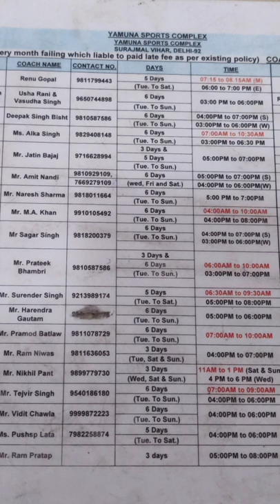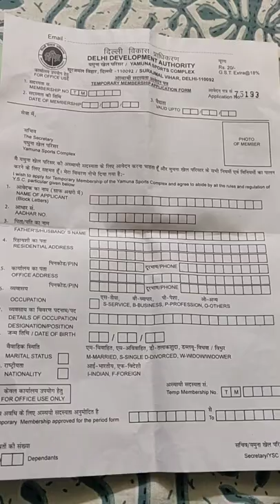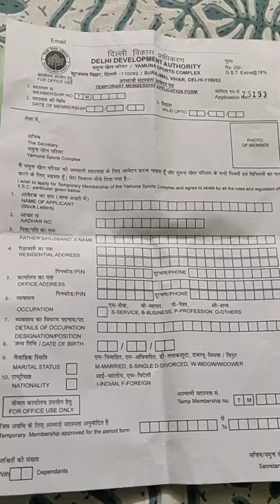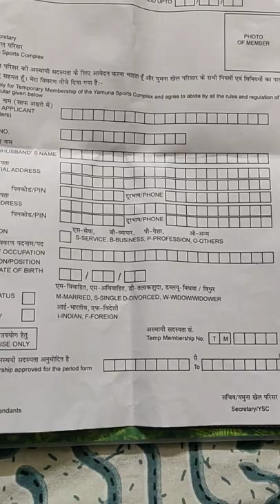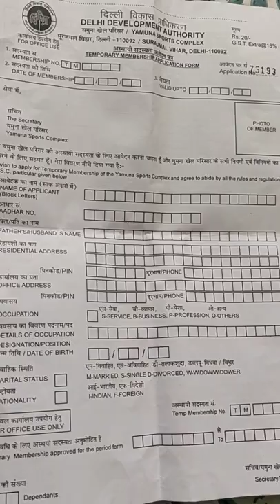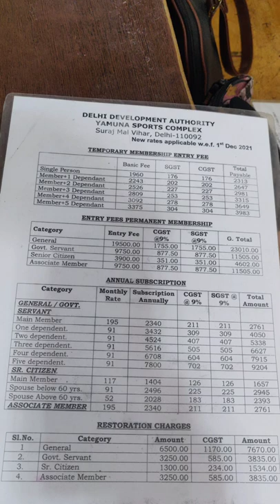Yamuna sports complex complete guide||Swimming pool ki membership lene ka process ||Timings&Charges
yamuna sports complex detail yamuna sports complex swimming detail
delhi swimming pool Yamuna sports complex Membership charges swimmingpool charges membership charges best video of Yamuna sports complex timings charges of Yamuna sports complex yearly membership process of Yamuna sports complex yamuna sprots detail of Yamuna sports complex Delhi

office timings- Open till 3.30 only till Saturday.
Monday- Form submission is not available.

Swimming pool timings-
Morning - 6 am to 1 pm
Evening- 3pm to 9 pm